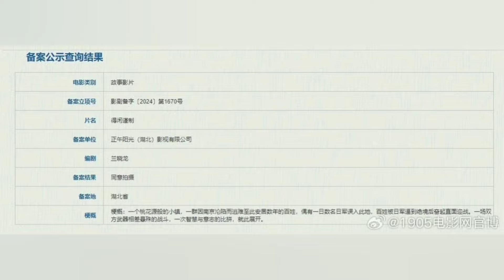họ phát hiện ra không phải Xiao Zhan đang đọc báo, anh ấy đang xem chính mình